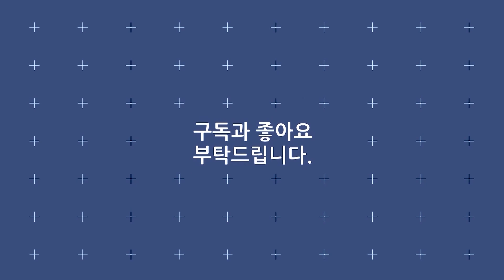박주희 《오빠야》 / MBC 가요베스트 365회 삼척편 140117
· 가수 : 박주희
· 곡명 : 오빠야
· 프로그램 : MBC 가요베스트 365회 삼척편
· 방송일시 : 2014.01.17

가사
오빠야 오빠야 나를나를 놓치마
오늘도 내일도 나를나를 사랑해

오빠없이 나는 못 살아
다시 태어나도 못 살아
언제까지나 기다릴 거야 내게로 돌아와

잠시 흔들렸을 뿐이야
내가 못해 줬을 뿐이야
오늘이라도 지금이라도 내게로 돌아와

달콤했던 유혹에 쉽게 빠지진 않아
내겐 오빠 오빠 뿐이야

영원토록 사랑해